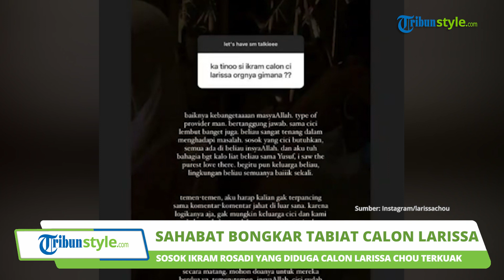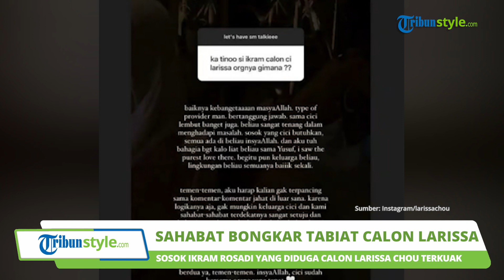Sahabat Bongkar Tabiat Ikram Rosadi Calon Suami Larissa Chou yang Bikin Luluh: Baiknya Kebangetan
TRIBUN-VIDEO.COM - Larissa Chou banjir cibiran seusai memamerkan kedekatannya dengan seorang pria.

Seperti diketahui, saat ini Larissa kerap membagikan momen bersama pria bernama Ikram Rosadi yang digadang-gadang bakal menjadi calon suaminya.

Di tengah banyaknya kritikan, sahabat Larissa, Tina, membongkar tabiat sosok Ikram.

Lewat unggahan InstaStory-nya @tinaandrose baru-baru ini, ia membeberkan sikap pria yang pernah menjadi caleg DPRD wilayah Kabupaten Bandung Barat itu.

Mulanya, terdapat seorang warganet yang menanyakan sosok Ikram melalui fitur tanya jawab Instagram.

"Ka Tino, si Ikram calon Larissa orangnya gimana?," tanya netizen itu.

Tina lantas menjawabnya dan menguliti tabiat Ikram Rosadi.

Disebutkan Tina, Ikram merupakan sosok yang sangat baik dan bertanggung jawab.

"Baiknya kebangetan masyaAllah, type of provider man. Bertanggung jawab sama cici, lembut banget juga," balas Tina.

Tina juga tampak memuji sikap tenang Ikram dalam menyelesaikan setiap masalah yang ada.

Tanpa ragu, Tina menyebut bahwa sosok pendamping yang dibutuhkan Larissa ada pada diri Ikram.

"Beliau sangat tenang dalam menghadapi masalah, sosok yang cici butuhkan semua ada di beliau InsyaAllah," tambahnya.

Karena itu lah, tak heran apabila kehadiran Ikram dengan mudah diterima oleh Larissa dan keluarganya.

Selebgram berniqab itu mengaku bahagia menyaksikan kedekatan Ikram dengan Yusuf, putra Larissa Chou.

Pasalnya, ia melihat besarnya cinta Ikram pada anak dari hasil pernikahan Larissa sebelumnya.

"Aku tuh bahagia banget kalo liat beliau sama Yusuf, I saw the purest love there. Begitu pun keluarga beliau, lingkungan beliau semuanya baik sekali," tandas Tina.

Sikap Ikram Rosadi itu tak ayal langsung diterima baik oleh Larissa dan keluarga.

Lebih lanjut, Tina meminta agar para warganet tak mudah terpancing dengan komentar negatif soal Ikram.

"Temen-temen, aku harap kalian gak terpancing sama komentar-komentar jahat di luar sana.

Karena logikanya aja, gak mungkin keluarga cici dan kami sahabat-sahabat terdekatnya sangat setuju dan bahagia untuk mereka berdua kalau bukan kami melihat sendiri bagaimana A Ikram dengan tulusnya menyayangi dan memberikan yang terbaik untuk cici dan Yusuf," beber Tina.

Mengakhiri jawabannya, Tina menegaskan bahwa rencana pernikahan sahabatnya itu sudah dipertimbangkan secara matang.

"Pernikahan mereka juga sudah dipertimbangkan dan didiskusikann secara matang. Mohon doanya untuk mereka berdua ya, teman-teman. Insya Allah cici sudah bersama orang yang tepat," tutupnya.

(Tribun-Video.com/Iraka)

Artikel ini telah tayang di Tribunnews.com dengan judul Sahabat Larissa Chou Bongkar Tabiat Ikram Rosadi yang Buat Mantan Alvin Faiz dan Keluarga Luluh,
Penulis: Salma Fenty Irlanda